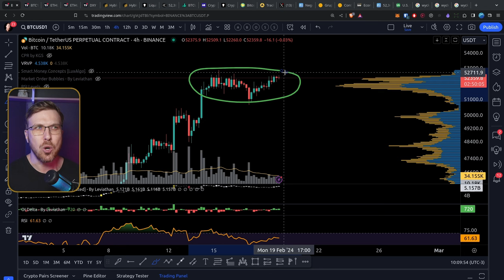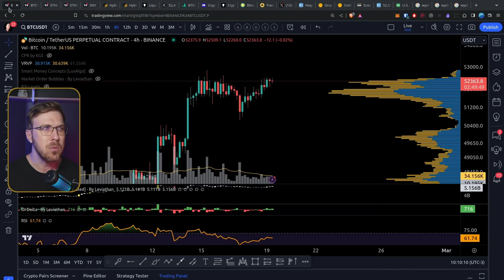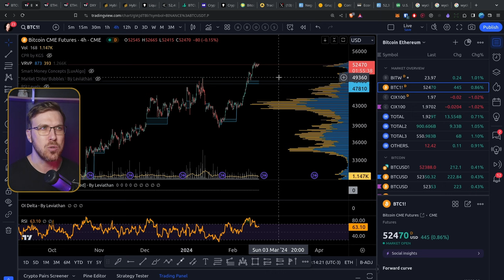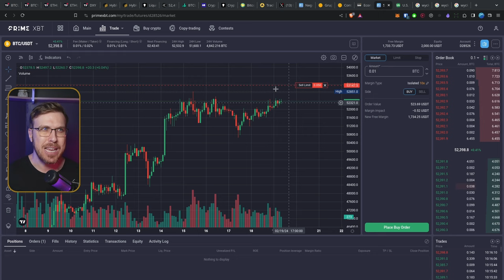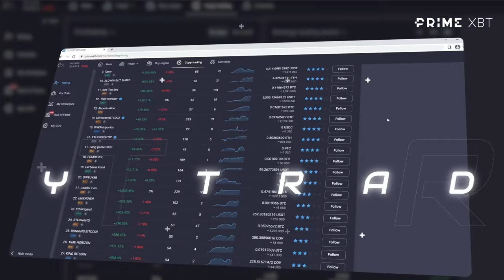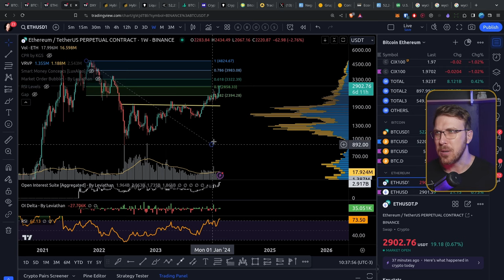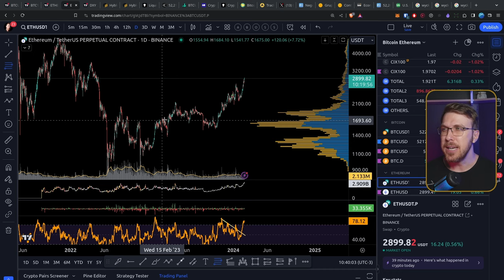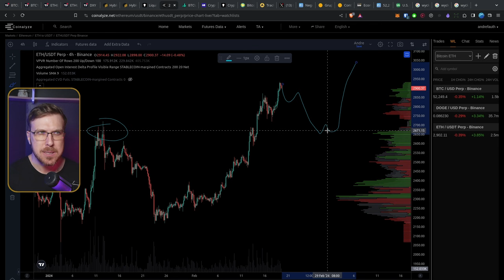ETHEREUM está BULLISH, mas e o BITCOIN?